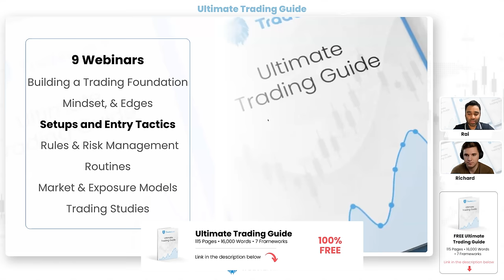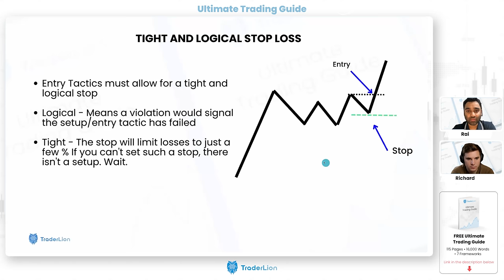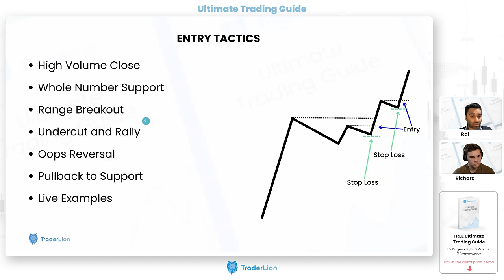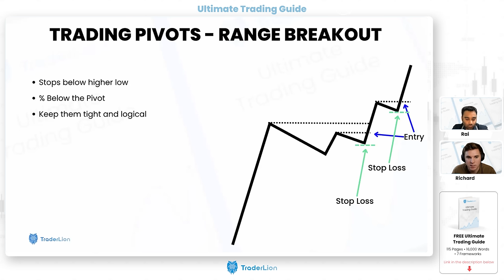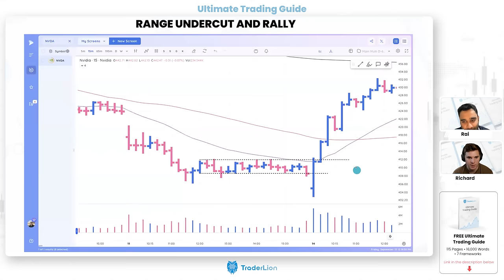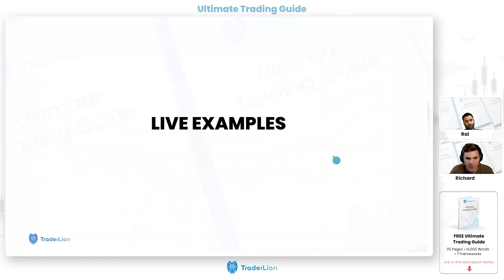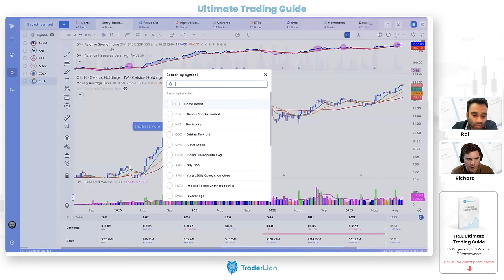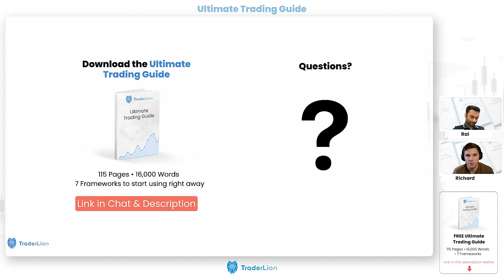Pro Swing Trading Entry Tactics | Ultimate Trading Guide Ep. 3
Optimize your swing trading entries with our Ultimate Trading Guide Episode 3. Learn techniques like Tight & Logical Stops, Oops Reversals, and High-Volume Entry Tactics. Gain actionable insights through real-world examples in stocks like NVDA, UBER, and SPLK.

Timestamps:
00:00 - Intro
01:37 - Ultimate Trading Guide Pledge
02:39 - Agenda
05:21 - Equity Curve Mindset
07:12 - HV & RS Edges Review
09:39 - What are Entry Tactics?
18:55 - Tight & Logical Stops
33:11 - Managing Risk in Real Time
38:43 - Stop Losses - Cost of Business
42:12 - Context Matters
48:40 - High Volume Entry Tactic - CELH
1:04:00 - Trading Pivots - Range Breakouts
1:17:12 - 4 Trading Range Entries
1:23:49 - Undercut & Rally
1:31:11 - NVDA Undercut & Rally Example
1:34:17 - Full Range Breakout
1:41:05 - Oops Reversals - ABNB
1:44:15 - Opening Range Breakouts (ORB)
1:47:12 - Pullbacks to Support
1:56:41 - Range Breakout Example - UBER
2:08:27 - HV Edge Example - ARLO
2:16:50 - HV Example - SPLK
2:25:05 - HV Example - ANF
2:28:00 - Base Pivot Example - CEIX
2:31:00 - Whole Number Respect - APP
2:38:50 - Buying Checklist
2:40:56 - Trading Tools - Deepvue & UTG